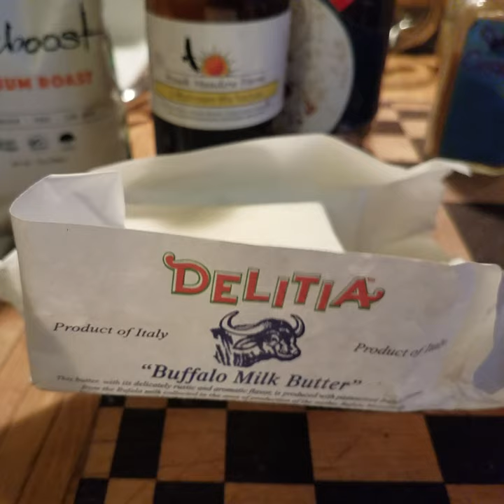Morning Routine for Cob Therapy. Cob Proof Coffee!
Clay toothpaste, to lemon drink, to cold shower, to body movement, to headstands, to homemade COB proof coffee